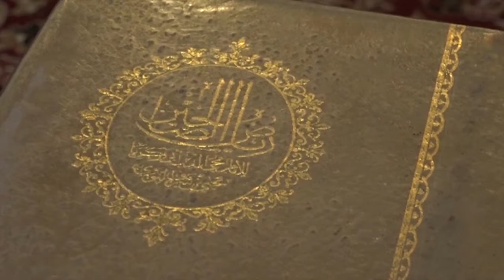Safinatun Najah - Gus Khoisi ( 03-12-2018 )